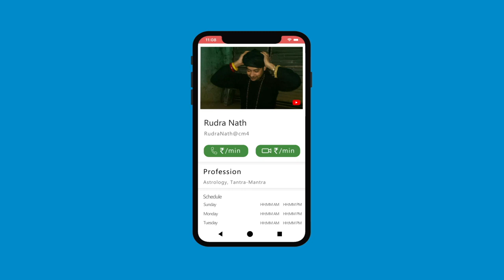ग्रह दोष निवारण और वनस्पति तंत्र